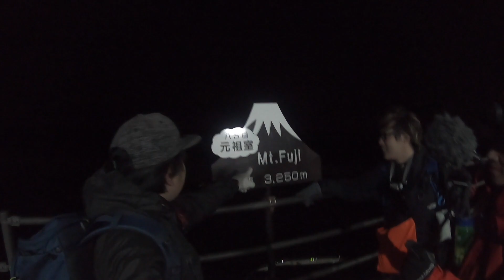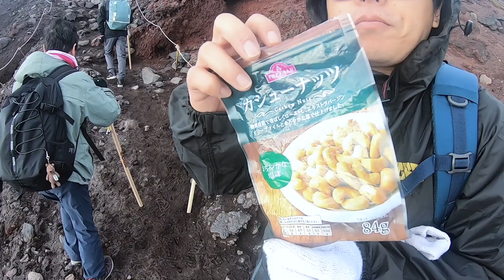超レア級の御来光！弾丸登山で富士山に挑戦！Climbing Mt.Fuji Japan【吉田ルート】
2019.9.2〜3、富士山に登ってきました！
寝ずに山頂を目指す弾丸登山でした。
高山病になりながらも、なんとか無事登頂に成功！
御来光と雲海が美しかったです。
その景色は、山小屋のスタッフも写真を撮るくらい激レアだったらしいです！
その様子をVlogにまとめました。
15時間を3分で感じてください！

2019.9.2 to 3,We climbed Mt. Fuji.
It was a bullet climbing aiming at the summit without sleeping.
Despite altitude sickness, I managed to successfully climb the mountain.
The coming light(GORAIKO) and sea of ​​clouds were beautiful.
The scenery seems to have been unusual for the staff of the mountain hut to take pictures.
I edited it to Vlog.
Feel 15 hours in 3 minutes!

【ブロードキャストダイナー】

【GROWLY】
二条駅から徒歩2分！京都のライブハウスです。キャパは200人前後。

【恭平 a.k.a こども社長】
角田恭平(ツノダキョウヘイ)
株式会社ケイピーエス代表取締役
■Twitter(メイン)